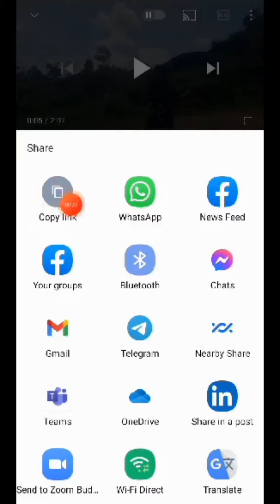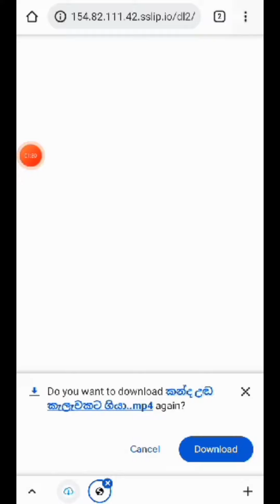How to YouTube video download ( Rashen Dewmina Waas) no app free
editor - Onesh Punsara panagoda